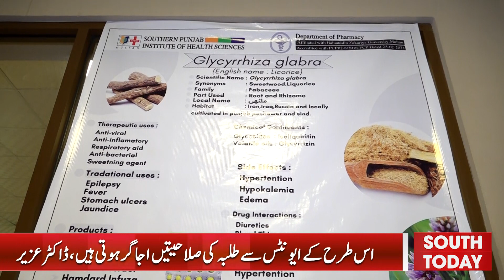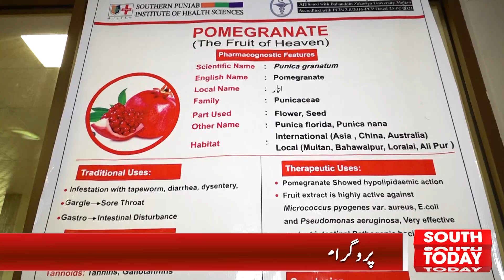ISP Multan | Institute of Southern Punjab | Institute of Health Science Student Poster Presentation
ہر اچھے تعلیمی ادارے کی بنیادی ذمہ داری علم کے ساتھ ساتھ نوجوانوں کی تخلیقی صلاحیتوں کواجاگر کرنے اور انہیں اور زیادہ بہتر کرنے کا موقع فراہم کرنا اور ان کی رہنمائی ہے۔ ایسے ہی مواقع ملتان میں اعلیٰ تعلیم کے بڑے ادارے انسٹی ٹیوٹ آف سدرن پنجاب کے شعبہ انسٹی ٹیوٹ آف ہیلتھ سائنسسزمیں طلبہ کی پوسٹر پریزینٹیشن میں دیکھنے کو ملے۔۔۔ "ساؤتھ ٹوڈے" سے فضہ مریم کی رپورٹ